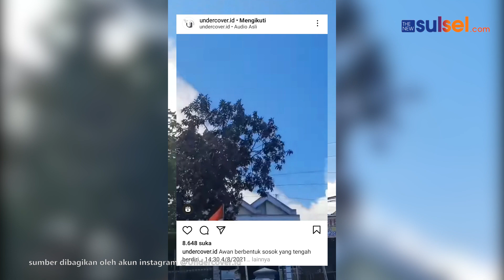Viral ! Penampakan Awan Tak Biasa Terjadi Disurabaya Barat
Video yang di unggah akun instagram @Undercover.id membuat para warganet terkejut.
Pasalnya dalam video memperlihatkan seorang wanita merekam awan yang berbentuk sosok yang sedang berdiri.

video yang  dibagikan oleh akun Instagram @Undercover dot id sontak membuat para warganet terkejut .

pasalnya dalam video tampak awan tersebut berbentuk sosok yang sedang berdiri .

tampak juga awan yang menyerupai sosok manusia tersebut seperti sedang memakai kerudung .

video ini diunggah pada Rabu tanggal 4 Agustus  2021 tepatnya,
pada pukul 14 30 menjadi viral dalam postingan akun tertulis awan berbentuk sosok yang tengah berdiri sedangkan lokasi peristiwa tersebut terjadi di Surabaya Barat.